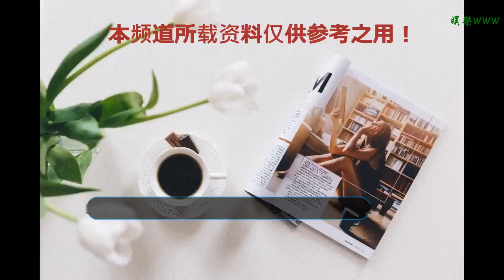電影《集結號》那些不為人知的幕后事情，你知道多少？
谢谢！

      原標題：電影《集結號》那些不為人知的幕后事情，你知道多少？
            相信如果要說一部國內最好看的電影，可能很多人會眾說蕓蕓，尤其是近些年來，隨著國產影視劇的迅速崛起，讓不少口碑極佳的電影來到觀眾面前，但是，如果要說其中戰爭片刻畫最真實的，可能很多人就會聯想到由馮小剛導演，張涵予、鄧超等人主演《集結號》吧！

《集結號》這部電影在國內絕對是對于戰爭刻畫最為深刻的一部電影，即便放到好萊塢大片云集的地方，恐怕也是能夠有一席之地的，但是，大家知道嗎？這部電影其實也有很多的幕后故事，甚至一些故事比電影本身還要精彩，那么，到底都有哪些故事呢？今天我們就來扒一扒。

可能熟悉這部電影的人都知道這部電影的投資是八千萬，在07年的那會，這筆投資絕對算得上是大手筆了，但是，很少有人知道這部電影的所有演員都是低片酬接拍的，就比如主演張涵予，他只要了100萬片酬，而且本來他打算零片酬的了，可奈何馮小剛非要硬塞給他，于是，他只好說自己要100萬就行了。

還有就不得不說劇中的鄧超了，大家可能不知道由于鄧超當時接拍了一部叫《甜蜜蜜》電視劇，檔期調不開來，原定計劃是讓他在片中客串一下就行了，可馮小剛十分喜歡鄧超，為此，他還特地去和這部電視劇的導演高希希商量把鄧超的檔期延長了一段時間，這才讓我們看到了鄧超飾演的角色能貫穿了全場。

電影中唯一的女性角色孫桂琴的扮演者原定計劃并不是湯嬿，而是陳數來扮演的，沒錯就是那個在《火星救援》里面飾演朱濤的人，可她進組沒幾天各種耍大牌，讓馮小剛對此大為惱火，于是，果斷選擇將她踢了出去，后來考慮到影響，于是，對外宣稱是陳數拍戲時，因實際拍攝和預想的不一樣，并最終決定離開劇組，后來，讓湯嬿來演這個女主角，也正因為這樣，陳數錯過了一次成名的機會。

而且大家可能不知道，電影在沈陽拍攝的時候，趙本山老師也親自來探班呢！大家都知道趙本山老師是沈陽人，再加上自己和馮小剛的關系也十分要好，因此，為了盡地主之誼，他特地買了不少的蘋果，親自送到《集結號》的劇組里面來，慰勞劇組的工作人員。

?拋開這個不談，電影的拍攝條件也是相當苦的，因為拍攝地沒有廁所，因此，劇組的女工作人員都不敢喝水，生怕上廁所，而且劇組工作壓力也很大，平時起碼要工作10個小時以上，有的時候，因為拍攝的緣故，起碼要四點起床拍攝。